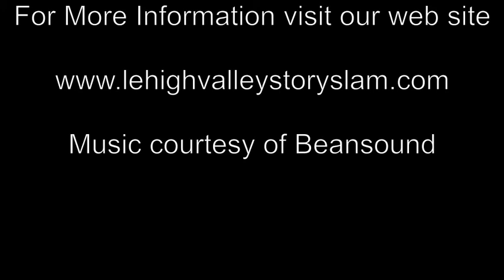Neville Gardner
Lehigh Valley Story Slam